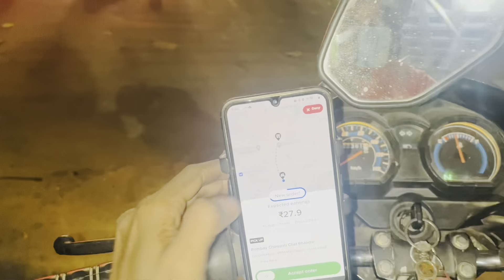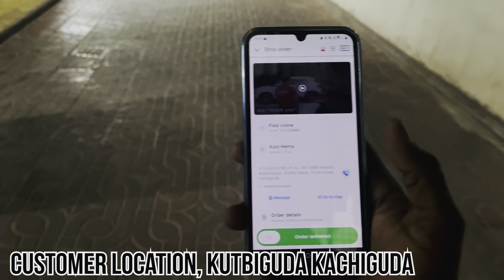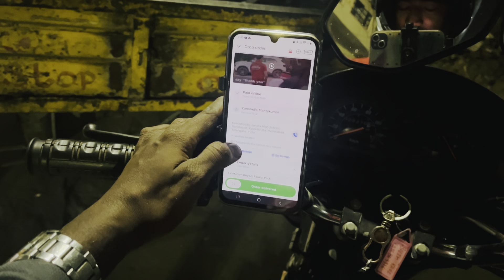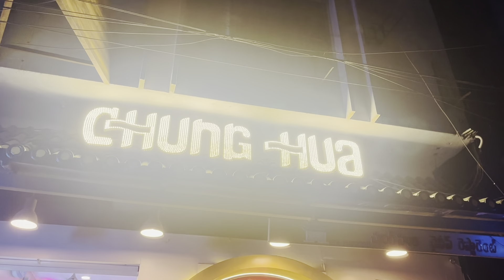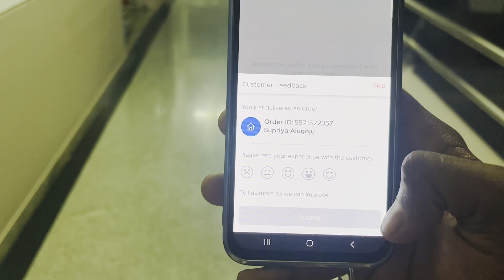Day 63 75 din me 30 hajar rupaye earning challenge Zomato me part time job Hyderabad delivery boy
Day 63
75 din me 30 hajar rupaye earning challenge Zomato me part time job karke Hyderabad delivery boy

​skvlogs1291